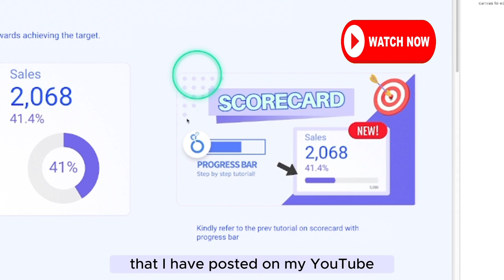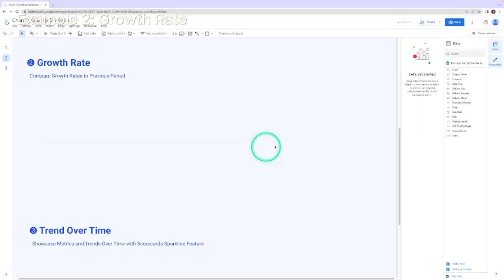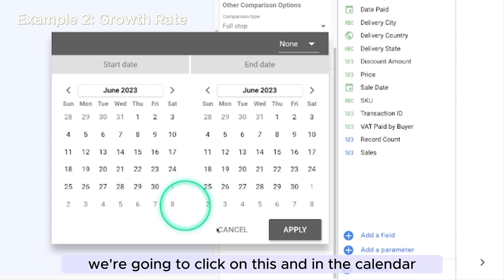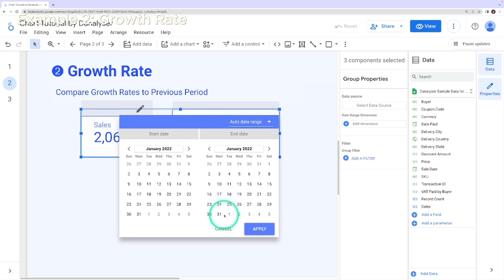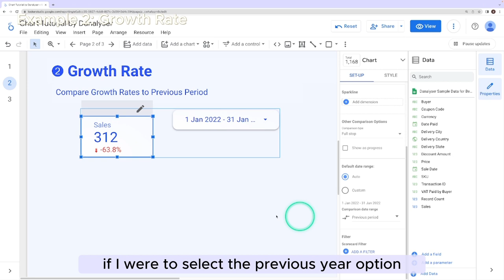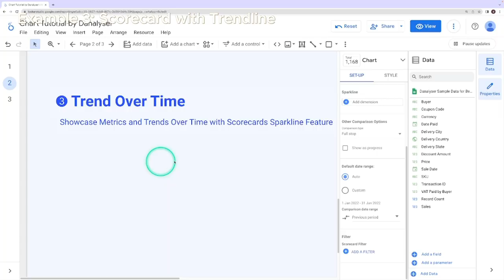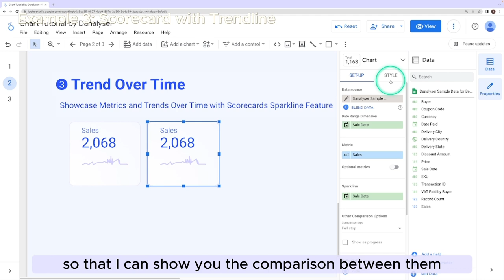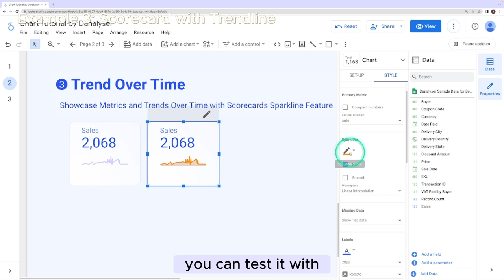Unlock 🔓 Looker Studio Scorecard Potential😍 Visualise Key Metrics in 3 EASY way (Google Data Studio)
In this video, we take a deep dive into Looker Studio's scorecards, revealing their practical applications and how they can enhance your reporting efforts 🔥

Join us as we explore three key use cases that will revolutionize the way you analyze data. We'll show you how to:
✅ Gain insights into growth over time
✅ Leverage the new trend line feature.

With step-by-step guidance, we'll walk you through the process of creating visually appealing scorecards that pack a punch. Prepare to elevate your data presentations, and get ready to unlock the power of Looker Studio's scorecards and take your reporting to the next level! ✨

00:00 Scorecard Chart
00:59 Scorecard #1: Track Goal progress
02:05 Scorecard #2: Growth Rate
05:20 Scorecard #3: Sparkline 📈
07:09 Bonus! 🎉 Timeline area chart

We uses practical approach and covers almost everything you need to get started in Google Looker Studio! Take the course now and shine ✨

I used Canva to make graphics for my educational videos and thumbnails.

👧🏻 The person behind this channel is a Malaysian-Chinese Data Analyst. Aspired to create content for non-technical background audiences to up their game in their careers or even for students to prepare for their future career at early stages.